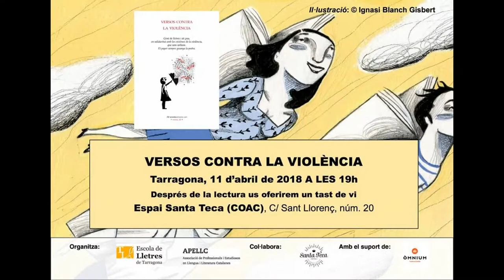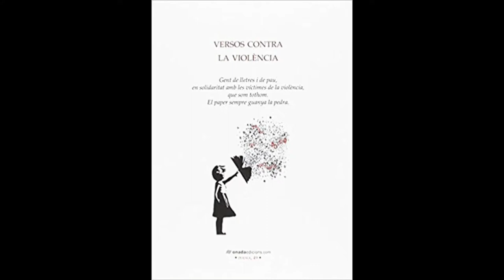Isabel Ortega. Versos contra la violència a Tarragona.